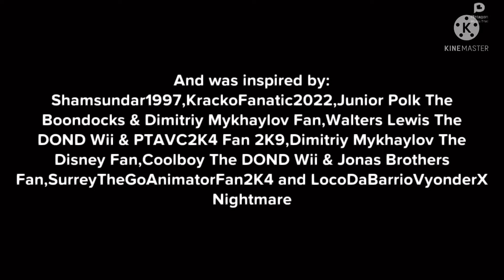Dark Hydra Buddy Bro superglues the couch and gets grounded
Inspired by:@StarHunter2K4 ,@shamsundar1997 ,@juniorpolktheplotagonmovie4833 ,@walterlewisthedondwiiannoy7852 ,@DimitriyMykhaylovDisneyFan2006 ,@cool_mations ,@Surrey The Aubrey Cox & The Backyardigans Fan  and @dalococider @ericthevideoeditor2k8